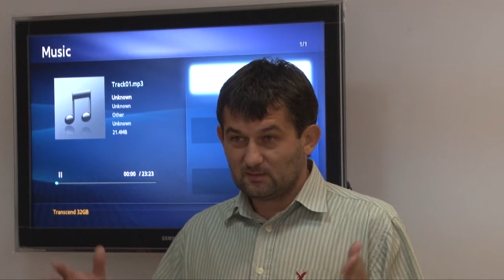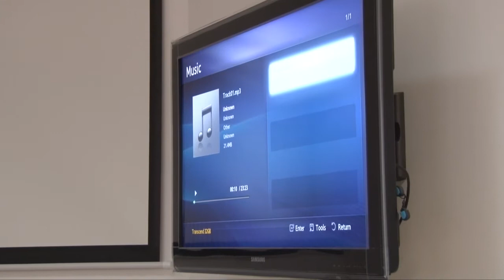Ігор Померанцев :: Ремесло радіо ч.1 :: Майстер-клас у Школі журналістики УКУ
Радіодраматург і ведучий Радіо Свобода Ігор Померанцев ділиться досвідом із студентами першого набору Школи журналістики Українського католицького університету. 21 вересня 2011 року, Львів.